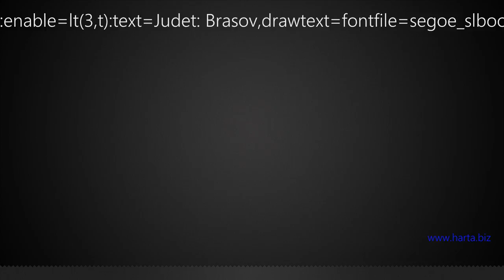Colegiul Tehnic 'Transilvania' Brasov